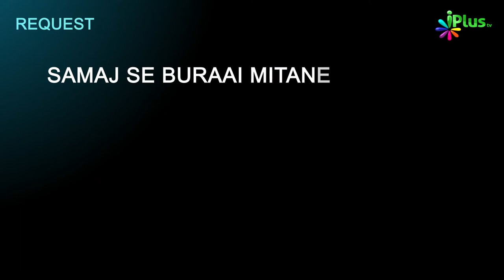Nabi ﷺ Ke Aansoo | नबी ﷺ के आंसू | Ek Nasihat 72 | Shaikh Sanaullah Madani | iPlus TV